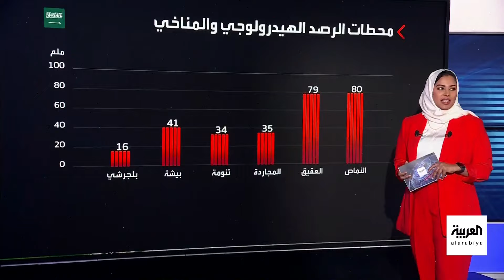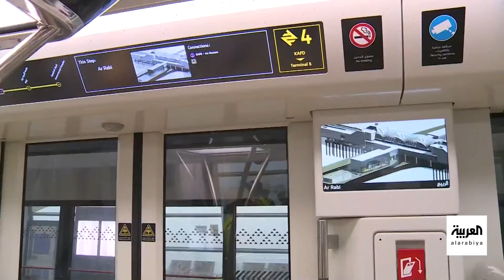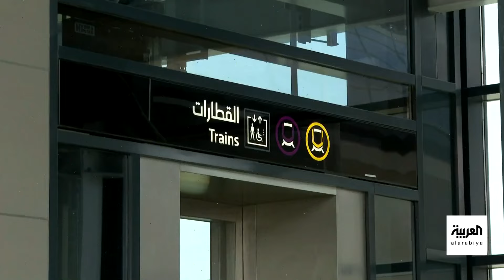نشرة الرابعة | 14 كويتية في سباق "أمة 2024".. وإدراج أفراد جدد لقائمة الإرهاب في البحرين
نشرة الرابعة | الجيش الإسرائيلي يعلن سقوط جسم مشبوه على قاعدة بإيلات.. و123 مدرسة تستعد للانتخابات و14 كويتية يتنافسن على أصوات الناخبين.. والبحرين تدرج 15 فرداً ضمن قائمة الإرهاب.. والأرصاد السعودية تعلن استمرار الحالة المطرية حتى السبت المقبل.. والأسواق الشعبية في مكة تجتذب الزائرين
لمعرفة أحدث المستجدات.. عبر البث المباشر من هنا ⤵
وبإمكانكم متابعة العربية على منصات التواصل